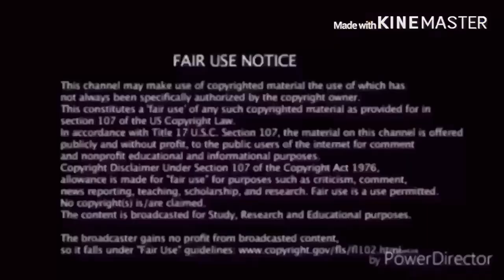We Bare Bears Movie Official Trailer | Cartoon Network Reaction!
my linke to the razer website. anyway purchases made through here, i will get a cut of it. Original Video
WeBareBears CartoonNetwork Reaction link to razor website, any purchase made through link i will get a cut of